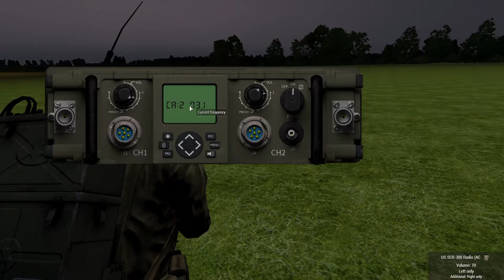Operation Remembrance Part 8 (TCG WWII Campaign)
Current Operation: The 101st Airborne prepare to jump behind enemy lines in preparation of Operation: Overlord

Join the 75th Ranger & 160th Special Operations Aviation Regiment (TCG)

looking to join the 75th Ranger & 160th Special Aviation Regiment head over to our website and put in an app!

75th Ranger & 160th Special Operations Aviation Regiment

{TCG}'s Rangers are high-speed and committed to what we do and how we do it. We are rooted in military simulation and tactical realism. Expect serious, hardened players as well as real-life military personnel who will welcome the new, teach them the tactics of a real Ranger, and mold them into warriors.

Our primary force, the 75th Ranger Regiment, consists of two infantry platoons. Men enlisted with the 75th can expect to experience a more direct combat role by attacking objectives and securing landing zones.

Our detachment force, the 160th SOAR, consists of several specialized roles including fixed-wing and rotary-wing pilots. Men enlisted in the 160th SOAR will be aiding the 75th by providing transportation, close air support, and logistical support.

We offer:
-A dedicated server box, TeamSpeak, and Discord run 24/7 allowing you to connect and play at anytime with outstanding performance.

-Weekly campaign operations on Sunday (8 PM EST) and Wednesday (9 PM EST) with mini-ops in between.

-Handmade missions, a custom modpack, and a healthy administration to support our gameplay.

-A fully functioning forum site hosting information about what’s coming up in the unit.

-A place to hang out to enjoy multiple games alongside the usual operations.

-A flexible community that listens to input.